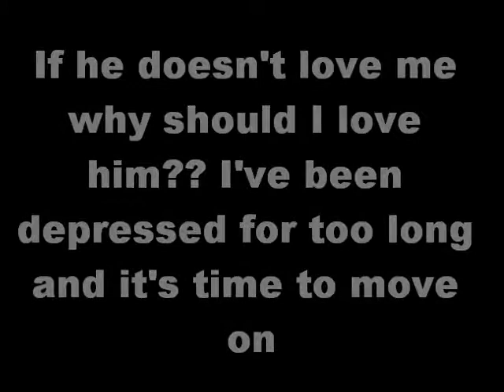MJ Fantasy Made To Be Together Trailor (request for artistdelp)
Tell me if you think I should write it